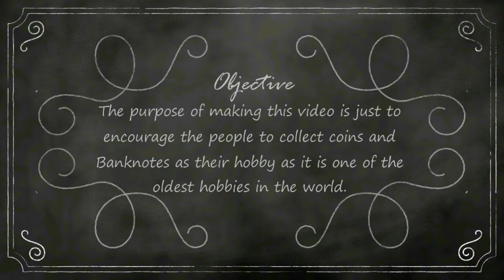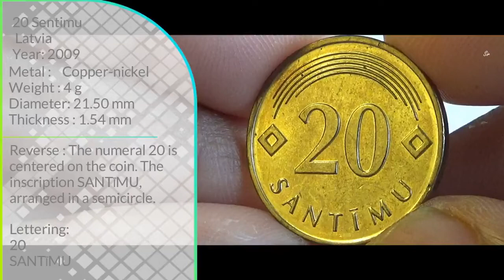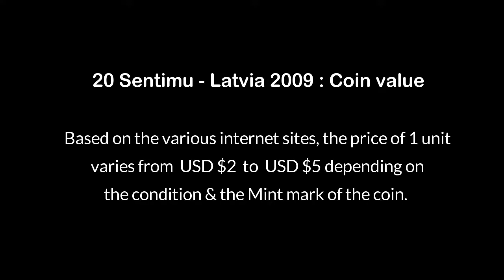LATVIA 20 Sentimu - 2009 KM22.1 Coin & Value